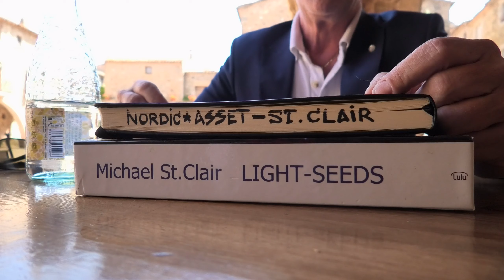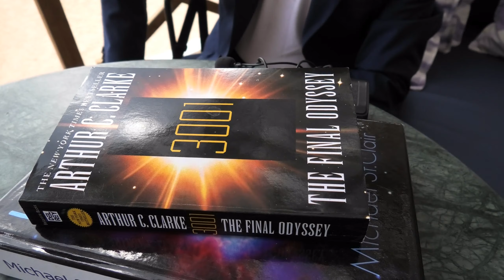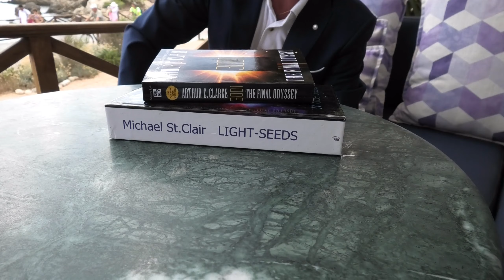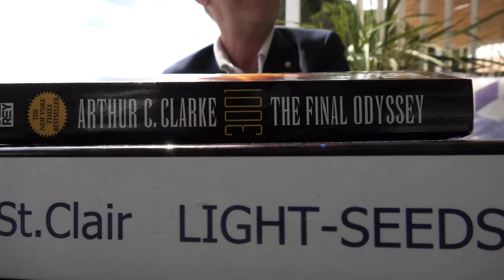Alien Clearance - Ancient Artifact Contact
St.Clair's Alien Clearance is a continuation of Nordic Asset Report Contact sharing new insights into the long saga of secret classification of UFO reports encounters made by highly trained pilots and professional observers many of who until now do not enter the public sphere with documentation being removed from all levels of Government interactions to the point of absurdity.

If UFO encounters are not real why classify it?

We are in a time of The Unforeseen .. some events (due to the Planets) of unexpected events that can change in surprising ways. Uranus rules the unpredictable.

St.Clair Talks Astro*Intel: Aquarius Pluto - this is a long term 20 year phenomenon / influence of human's lives on Planet Earth ... "Every 250 years Pluto tears it all apart!" - St.Clair

Filmed in 4K with Panasonic HC-VX11 32x izoom
Saramonic Wireless UwMic9 Dual Microphone